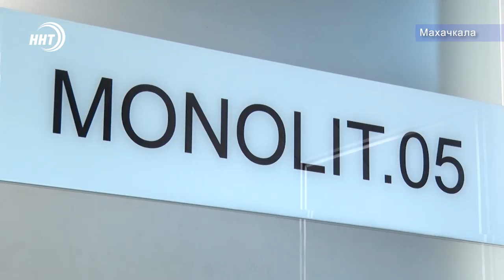Выиграли квартиру в Махачкале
Участие в интернет конкурсе может обернуться удачей. Так произошло и с молодой семьей из города Буйнакск. Гергиевы стали обладателями квартиры от одной строительной компании Махачкалы.